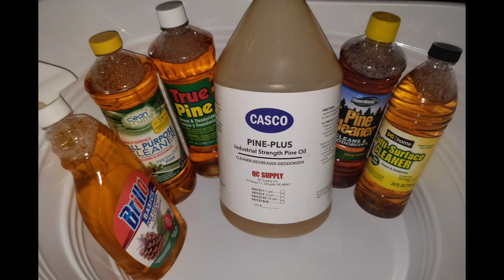ASMR 🤯 EXPERIMENTAL PINE 🧐‼️‼️⚠️ MUST SEE 👀 😜PINE MILK RINSE 💦 & RECYCLE ♻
Hello 👋 ASMR peeps!

Okay let me try and put this into perspective 🤔😂😂

I purchased this Casco Pine, and turned out to have a jelly like thick consistency unable to squeeze on it's own. I knew I wanted to mix it with other pines to see what the outcome would be 😐❓There was a fallower and OMG I'm trying to remember who it was, and for the life of me I can't remember 😖😮😦 Well she suggested I use any Pine gallon with this Casco Pine to see if the outcome was either a yay or a nay 😉

Any who I decided to use Powerhouse Pine, True Pine, DG Pine, Clean Home Pine, and Brillo Pine which are all dollar Pine bottles, and mix it with this thick Pine and see the outcome 👀😂😂 All these pines mixed together before the Casco Pine smelled pleasant the Powerhouse over powered all the other pines in aroma 😂

When I added the Casco Pine to the already settled mixed pines it looked so freakend weird, and the darn Pine pouring kept popping up on to me, and I was like what the heck 😠 I only used a little of the Casco Pine because I want to mix with other pines, and try different mixtures 😂😂😭

All in all the Casco Pine in this mixture made a difference. The Pine went from watery golden color to milky golden color. The texture got creamy, and the scent was pleasant not strong however good😂😂👌The suds were good with both a grout, and bath sponges 😌

For the rinse 💦 I used the recycled ♻ breath o pine water that also had a bottle of pine milk 🌲🥛 from my Ocean Pine & Pine O Pine rinses 💧The aroma was simply AMAZING 😊👍✨

Recycled ♻ the Pine back into it's original bottles 🤭 The Pine Milk 🌲🥛 I used to mop 😉🌲🌲smelled glorious 🥰